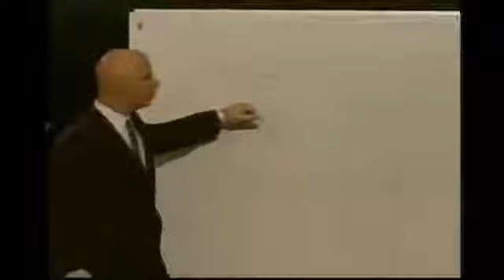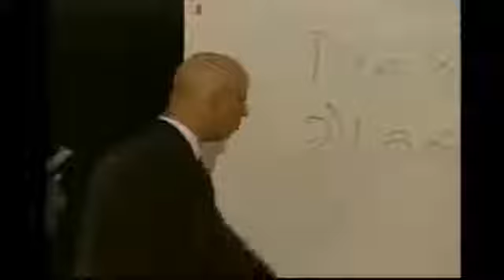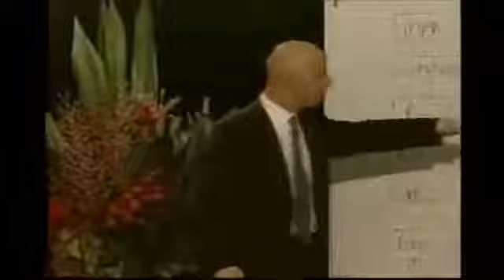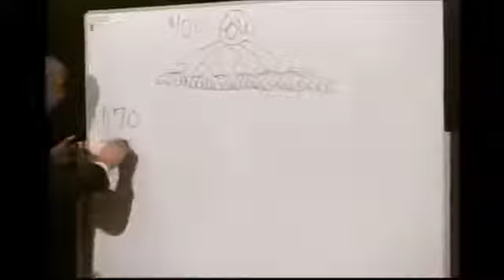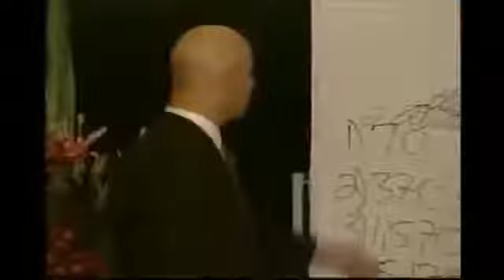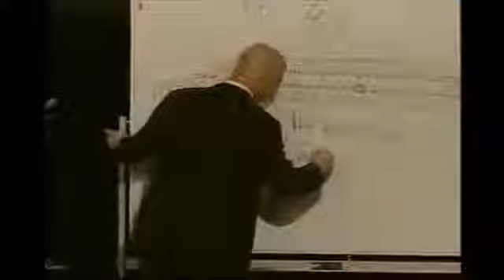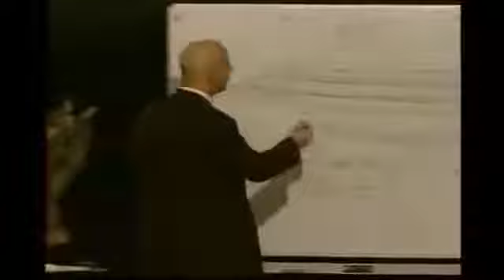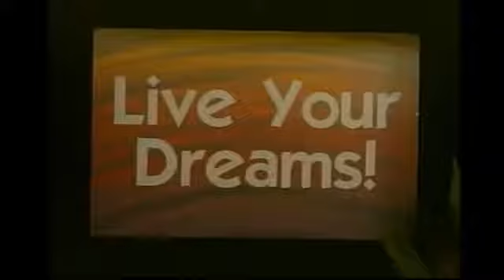Randy Gage Live Your Dreams YouTube